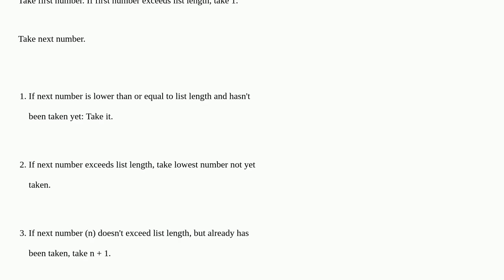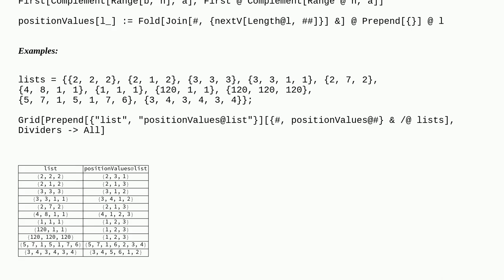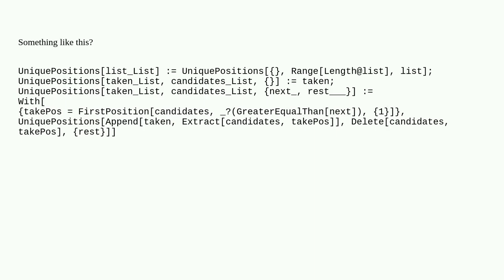Mathematica: Create unique position values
Create unique position values

A special thanks goes out to the community

  functional-style list-manipulation